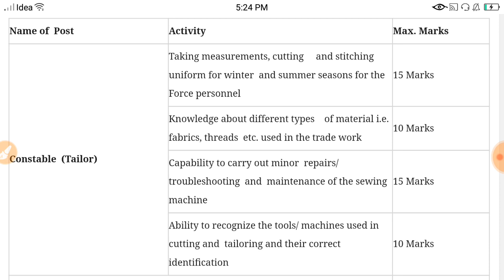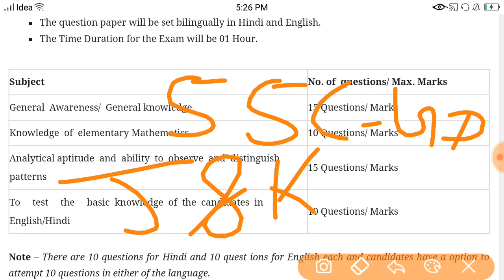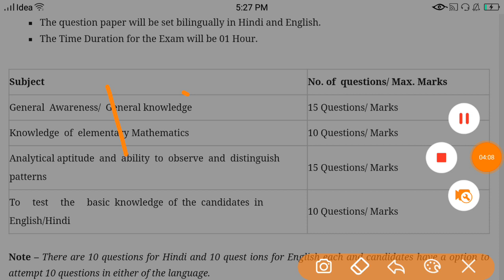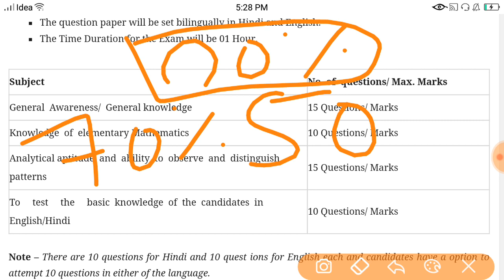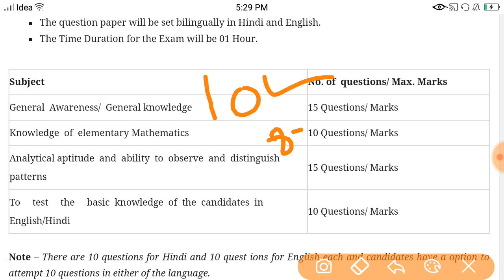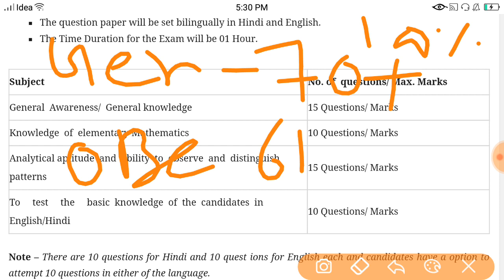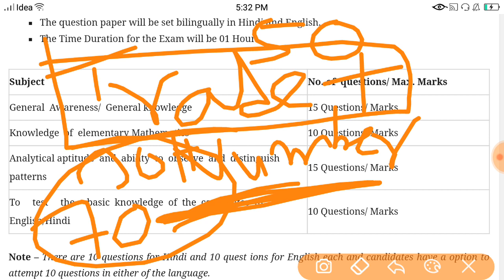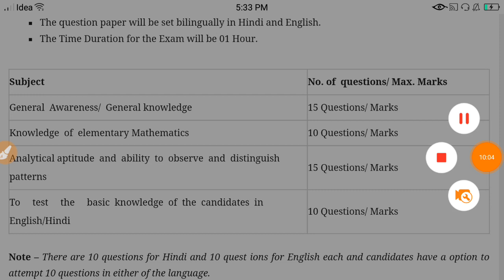ITBP Tradesman भर्ती 2019|| Admit Card/Exam Date को लेकर बड़ी खबर| इस बार कट ऑफ बहुत कम जरूर देखें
ITBP written exam date itbptradetest itbptradesmanexamITBP (Indo Tibetan Border Police Force) has invited online applications from the eligible candidates for the recruitment of Constable (Tradesmen) total 303 post vacancies in trades like Tailor, Gardener, Cobbler, Waiter Carrier, Safai Karamchari, Cook, Washerman & Barber 2019 in Group ‘C’. Thousands of candidates who are looking for the govt jobs in ITBP as Constable Tradesmen have applied online. The last date for filling online application form was 7th September 2017.